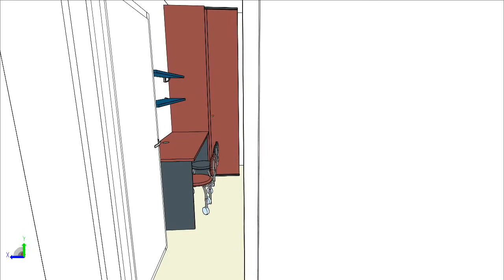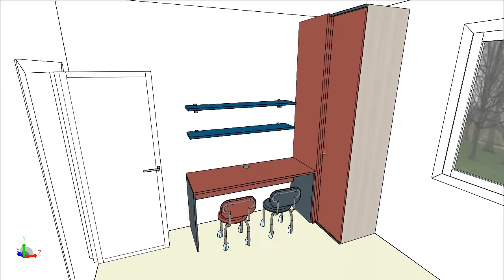COLOMBINI CASA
SERIE GOLF